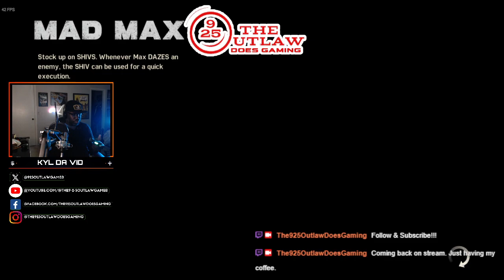NEW!!! "Let's Play! Classic: MAD MAX Gaming Livestream Walkthrough Ep. 016" (MAD MAX)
it had been a long while, but I'm back with the return of "Let's Play Classic: MAD MAX".

It's the apocalypse where lawlessness, depravity, and desperation roams free just like in the cult-classic films starring Mel Gibson and Tom Hardy.

So grab a drink, grab a snack, and join me on the long, dangerous road through the vast wastelands with this "Let's Play! of "Mad Max"!